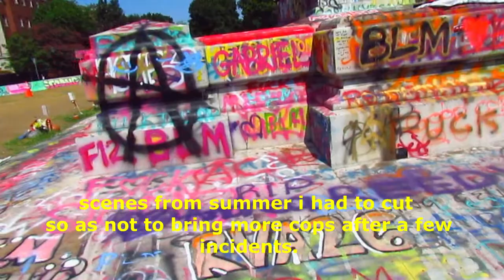"ELECTROSTATICALLY HARMONIC HUMBUCKING DISCHARGE" (out of phase)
A few outtakes from a summer video just to share some greenery, scenery, and brighten up an otherwise potentially bleak Wednesday/Hump Day!

Happy Humping!

Musicians?  Oh, they're awesome: "Excuse Me Mister," by the illustrious DrGoldklang, featuring the infamous but famously understated elegance of Kathrin de Boer &Stef Thaens.  Cheers!